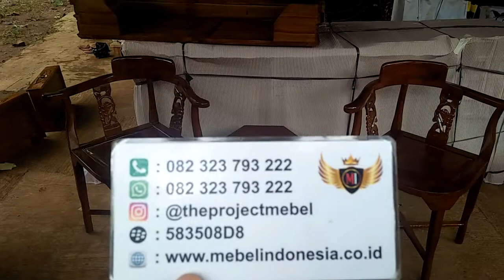Set Kursi Teras Anggur Kayu Jati Mebel Furniture Jepara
Customur Service :
Owner : Mas Faizin